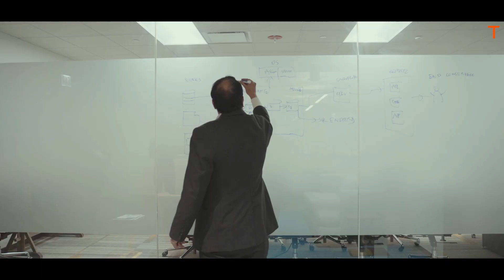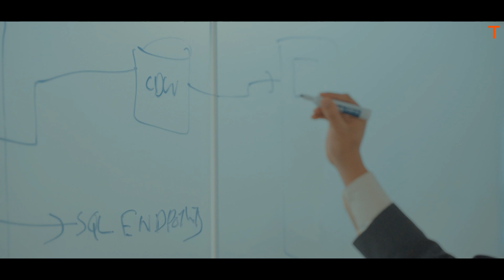Unlock the power of AI with Data Engineering | Tredence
AI and machine learning are only as good as the data they are trained on. That's why data engineering plays a crucial role in creating accurate and efficient AI models. Whether you are working with structured or unstructured data, understanding the fundamentals of data engineering is essential to success.

If you're looking to maximize the potential of your AI initiatives with data engineering, meet our Data Engineering tribe, a team of experts that leads large-scale Data Transformation for Fortune 100 companies and helps them modernize their ecosystem for future disruptions and opportunities.